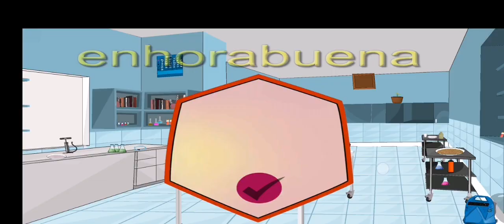100 Doors Mystery adventures Escape Soluciones Nivel 20🚙🚙 Suscribete